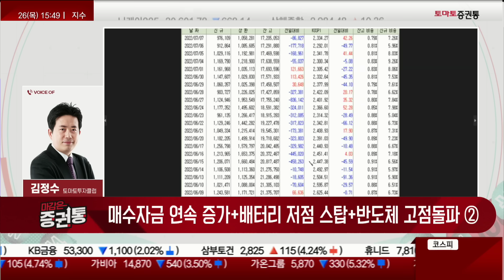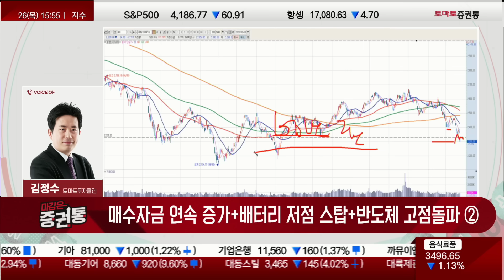반도체 하락에 무너진 마지노선, 새로운 대응 전략은?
김정수의 마감의 정석
진행: 박상정
김정수(토마토투자클럽)
한마디 : 핵심 3가지! " 매수자금의 연속적 증가+배터리 저점Stop + 반도체의 고점돌파 " ( 2 )
 - 2350P에서 시장이 반응함.
 - 반도체를 건들면 2300P까지 열린다.
 - 매수대금이 증가해야 현재 시장이 돌아선다.
 - 현재 시장에 대해 지수에 대해 3가지 라인을 기억하자.

전략 : 매도거래대금을 넘어서는 매수대금이 바뀌는 시기를 대비하여 , 산업중심 기업으로 포트를 구성해 나가자!
 -지수 폭락 후 주도할 수 있는 주도주를 찾자.
 -2350P에서 신용청산이 나온다.
 -LG에너지솔루션 POSCO홀딩스가 살아나야 시장에 좋은 신호가 온다.
 -바이오가 대안이 될 수있다.

▷김정수 전문가

* KP 2,350 재차 붕괴되며 산업 중심주/비중심주 가릴거 없이 매도거래대금 증가
이럴 때는 , 매도거래대금을 넘어서는 매수대금으로 연속적으로 바뀌는 시기를
대비하여 체질개선(P) 된 ' 산업중심 기업 ' 으로 포트를 구성해 가자!

* 배터리는 LG에너지솔루션/POSCO홀딩스같은 기업이 저점을 멈추는게 중요하고
반도체는 삼성전자/SK하이닉스/한미반도체 같은 중심주가 고점을 높여야 좋은신호
지금시장은 , 반도체/배터리 중심주가 이격이 좁혀지면서 매수자금이 증가해야 좋은 것

* 만약 , 배터리가 저점을 계속 낮추고 반도체가 고점을 높이지 못하면서
매도거래대금이 증가하는 시장은 , 하방변동성때 싸게 살 수 있는 현금을 남겨두자.
그리고 , 중심주가 이격이 정체될 때는 대안이 될 수 있는 ' 바이오 1등주 ' 는 가져가자!